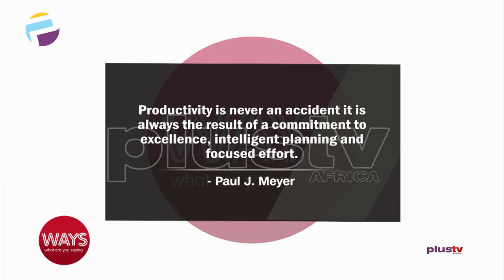Bosses' Hesitation To Delegate To Subordinates Is Destroying Businesses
Are Productive Subordinates A Threat To Their Superiors